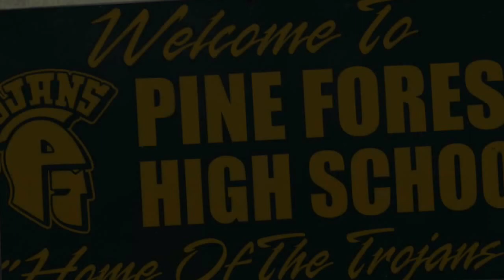Pine Forest 2014 Jamboree {Georgia}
Pine Forest 2014 GI-JOE Jamboree {Georgia}

Pine Forest High School Jamboree

GI - -JOE
Greatest
Indoor
Jamboree
On
EARTH!